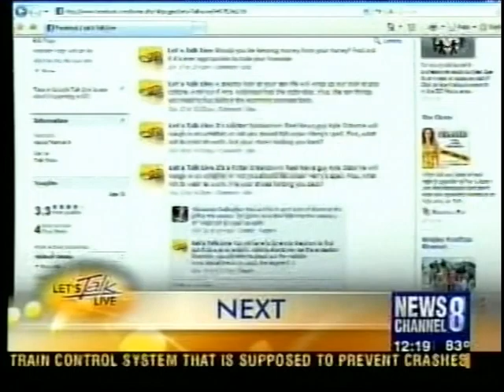ABC Let's talk Live Show Dr. Claudia C Cotca @dclaserdentist replay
Dr. Claudia Cotca DDS MPH is among the first to discuss discoveries and facts which can help patients early in diagnosis and treatment options.  She speaks here early on when data has not yet confirmed what the mechanism of pathophysiology and development of disease revealed about oral cancers.

At the tender age of 5, Dr. Claudia C. Cotca knew she was destined to be a dentist. Dr. Cotca has been blessed to reap a worldwide reputation as a highly skilled aesthetic restorative dentist.  With degrees in Chemistry, Cellular Molecular Biology, Toxicology, and Doctor of Dental Surgery, Dr. Cotca focuses on comprehensive oral multidisciplinary dental treatments.  She is a Fellow in the American Academy of Oral Medicine, Pierre Fauchard Society, International College of Dentists, and member of the International College of Prosthodontists.  “My comprehensive diagnostic approach integrates aesthetic-driven facial smile rehabilitation with biomedical oral therapies, including sleep apnea rehabilitation, extending from oral therapies for diabetes, cancer/chemotherapy to age and gender specific oral health aesthetic treatments.” says Dr. Cotca.